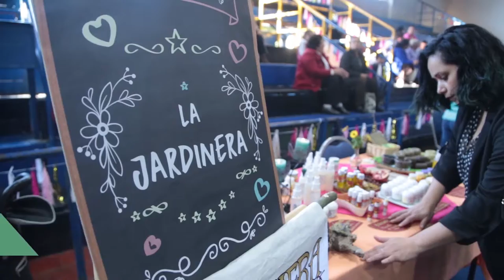Nota / Mulchén celebró el Día de la Madre con exposición, desfile de moda y show artístico / 2018